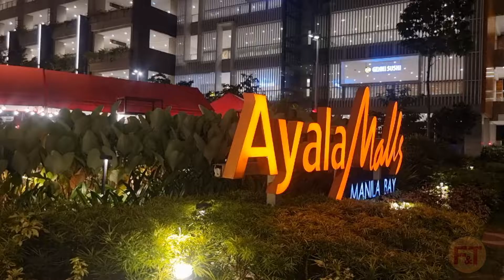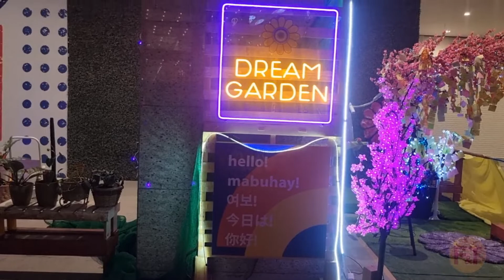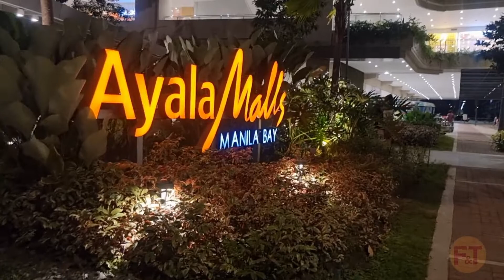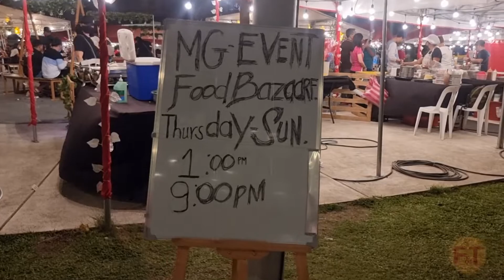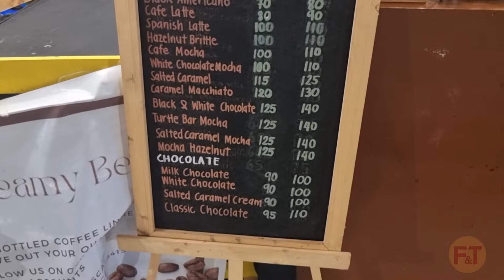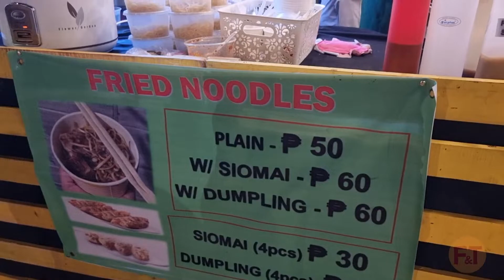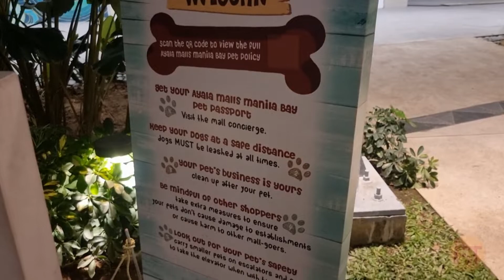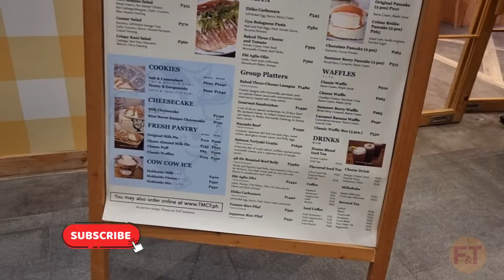AYALA MALLS MANILA BAY | Night WALKING TOUR | CENTRAL GARDEN AREA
Come and join me in walking around the Central Garden area of AYALA MALLS MANILA BAY.